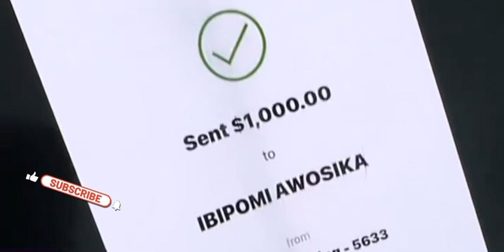Iyabo Ojo You are a prostitute!!! Nollywood actresses iyaboojo & lizzyanjorin f!ght dirty over man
Iyabo Ojo vs Lizzy Anjorin

Iyabo ojo is Gistlover!!
You are a prostitute and a l!ar!!!
Your husband is a gigolo!!

Nollywood actresses iyaboojo and lizzyanjorin exhchange words on the internet over men and money!!